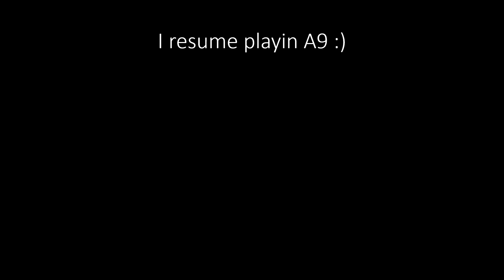For noob hackers by AsphMerGOD